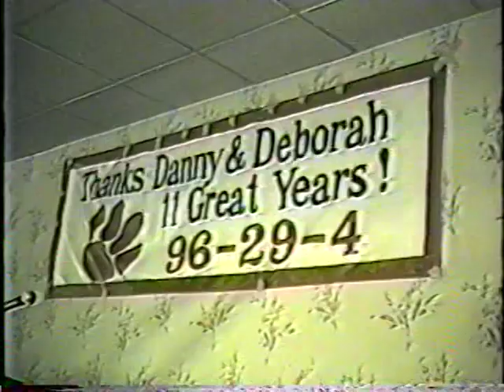1990 - The Roasting of Danny Ford